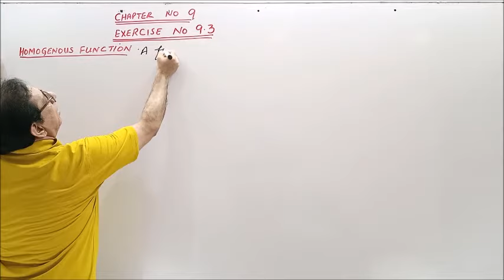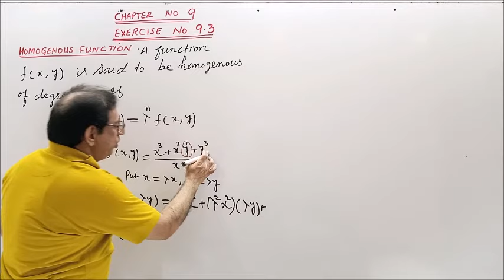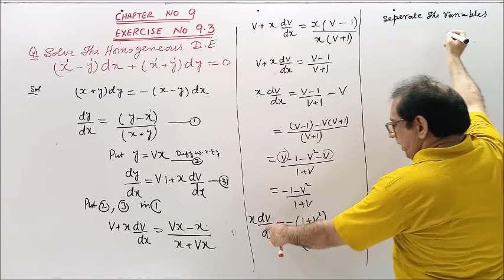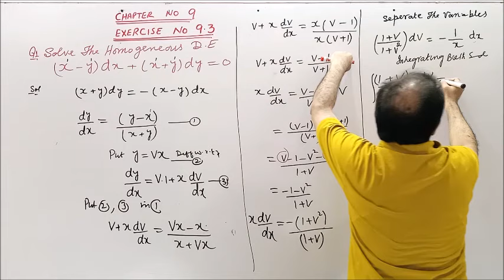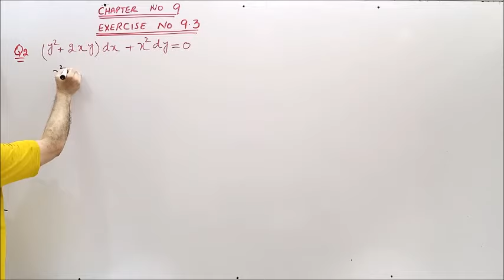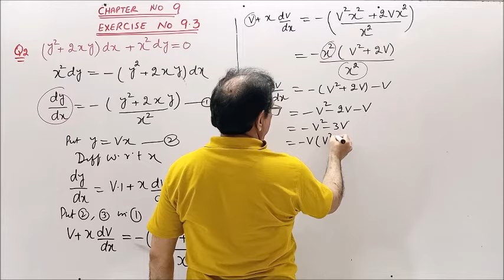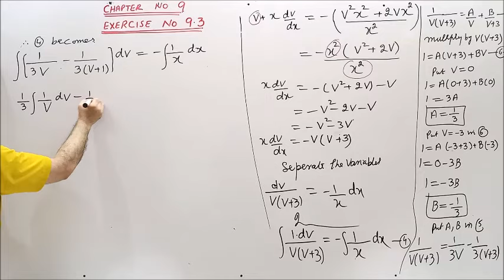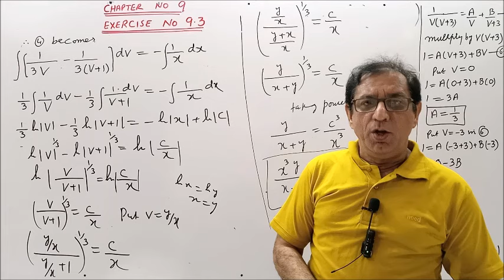Ch# 9 | 1st Order Diff Eq. (Homogenous Function) Ex 9.3 Q1 and Q2 | Method by S M Yusuf Lec 13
Homogenous Function